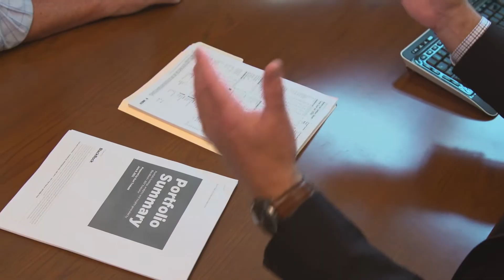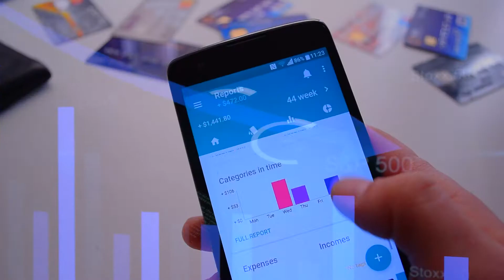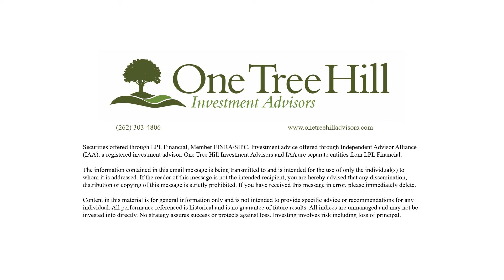One Tree Hill Investment Advisors